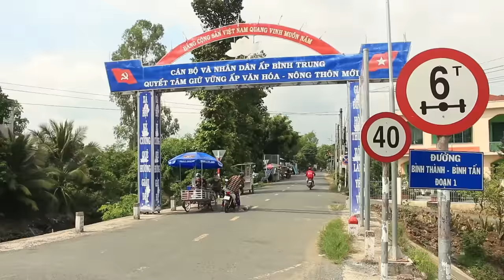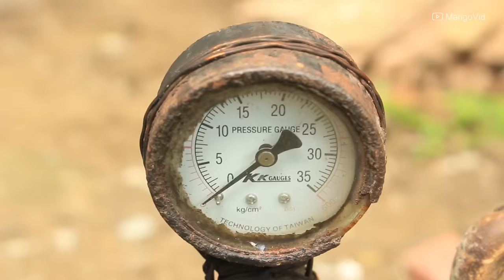Món Cốm Nổ Ở Miền Quê Xưa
- Xin chào các bạn! Tôi nhớ lúc còn nhỏ, cốm nổ là món ăn vặt được chúng tôi mong đợi nhất vì lâu lâu mới có dịp rang một lần. Món ăn mà người ta cho gạo vào trong một cái ống màu đen, quay trên ngọn lửa, sau đó bung ra cho hạt gạo nở to, đem ngào với đường rồi cắt ra thành từng miếng vuông nhỏ. Ngày đó, mỗi khi quay cốm, chúng tôi thường đứng từ xa để xem người lớn làm với sự tò mò trong từng ánh mắt. Hôm nay, tôi quyết định sẽ tự mình thực hiện các công đoạn trong việc làm nên món nổ cốm này.
- Để tìm được một ghe rang cốm nổ, chúng tôi đã đi tới xã Bình Thành, huyện Thanh Bình của tỉnh Đồng Tháp. Cô chú làm nghề này đã hơn 20 năm và có chiếc ghe nhỏ để đi nổ cốm dọc theo các con sông ở vùng quê.
- Trong video có sự tham gia giúp đỡ của Cô Chú làm nghề rang cốm. Trân trọng cảm ơn Cô Chú đã góp sức cho việc hoàn thành video này. Chúc Cô Chú được nhiều sức khỏe và ngày càng có nhiều khách gọi rang cốm, từ đó tạo điều kiện cho món cốm nổ dân dã đến với nhiều người ở miền quê hơn.!!..